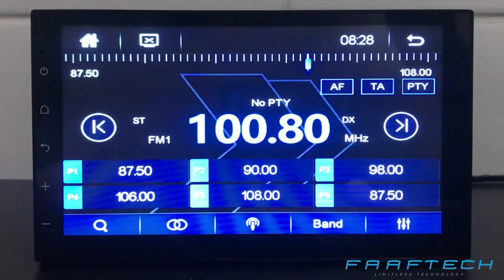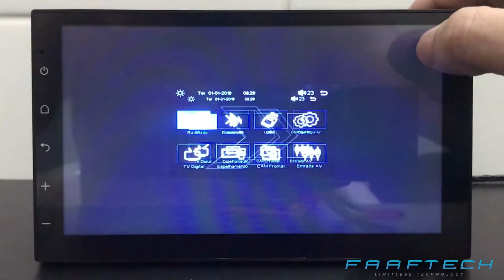Faaftech - Como resolver os botões laterais sem funcionar - MULTIMÍDIA-MP5